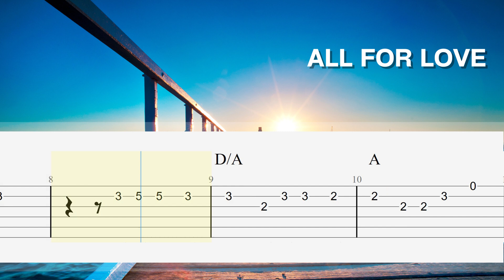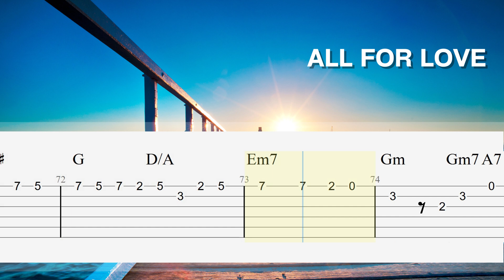All For Love - Bryan Adams, Rod Stewart, Sting | Easy Fingerstyle Guitar TAB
Thanks